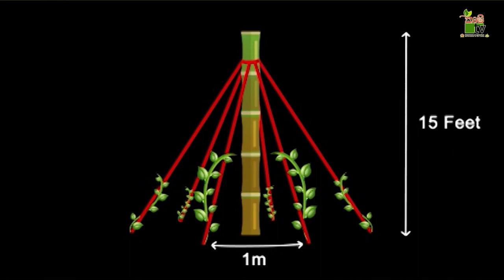වලවල් සකස් කිරිම , පරතරය , කාබනික පොහොර යෙදිම හා නඩත්තුව දේශිය අල වගා කරමු | Krushi Tv